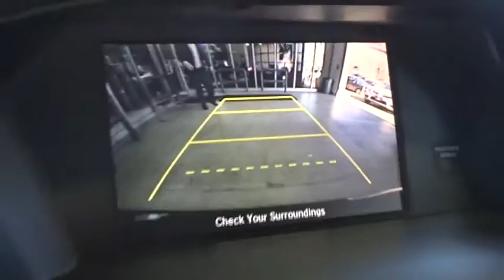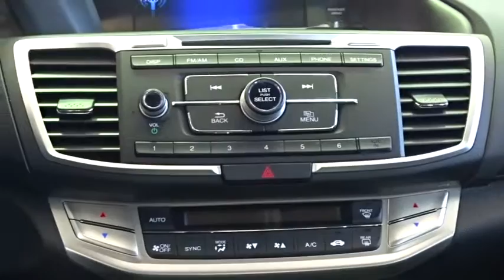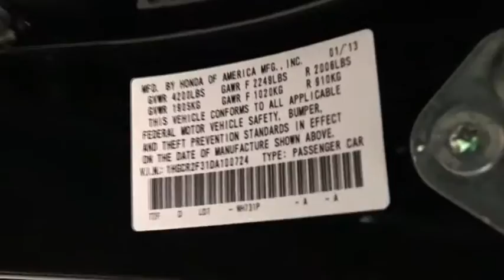2013 Honda Accord Woodside, Queens, Manhattan, Whitestone, Brooklyn, NY 163922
2013 Honda Accord

Paragon Honda
57-02 Northern Blvd

Honda Certified. Why pay more for less?! Isn't it time for a Honda?! **Only one owner, mint with no accidents!**The price you see is the price you pay** Your quest for a gently used car is over. This great-looking 2013 Honda Accord has only had one previous owner, with a great track record and a long life ahead of it. Cars.com/USA Today Midsize Sedan Showdown Winner. MacPherson struts improve ride and handling. Honda Certified Pre-Owned means you not only get the reassurance of a 12mo/12,000 mile limited warranty, but also up to a 7yr/100k mile powertrain warranty, a 182-point inspection/reconditioning. brbrTo find the best price, we do the research before you do to provide you with the best value on every vehicle. We are the winners of the prestigious President's Award 2 years in a row, due to our customer oriented sales process. Certified vehicles:  2011+ Honda models with 80k miles or less. The displayed Pre-Owned Vehicles are in limited quantities, unique, and often are one of a kind based on the specific vehicle's options, colors and mileage. These Vehicles are offered on a first come first served basis, and subject to prior sales.It should be understood that the displayed vehicles are a sampling of what may be available, not every vehicle will be available continuously at all times and for every consumer, and often additional like vehicles will be available and not yet posted. Due to the high demand for our individually selected vehicle inventory, there may be times that an individual vehicle is no longer available at the time you arrive at the Dealership. This is due to a time delay between posting the vehicle, its actual sale and delivery and removal from the web site. Posting, sale and delivery of all pre-owned vehicles is an evolving process. Sometimes displaying vehicles may still not be available for a variety of reasons, such as subject to prior sales, removal and transport elsewhere, awaiting title and ownership confirmation. To better insure the specific vehicle's availability, you should contact the Dealership to confirm its present availability.